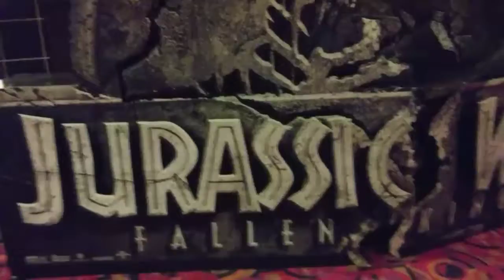Day One: Final days